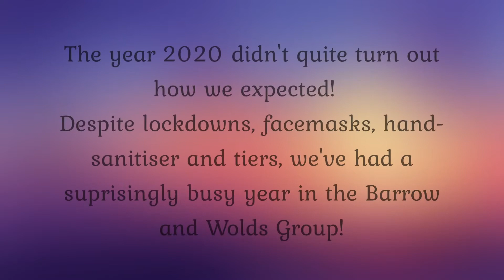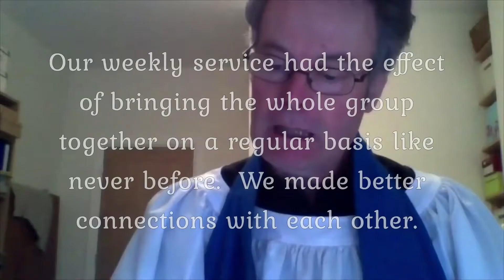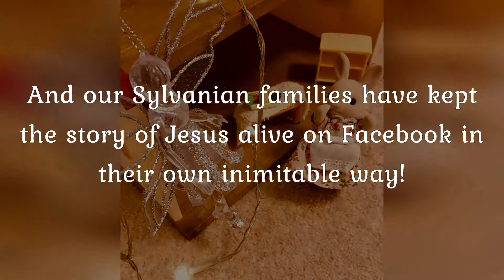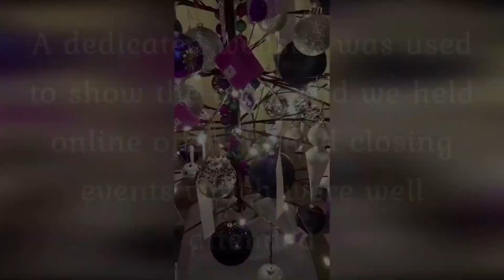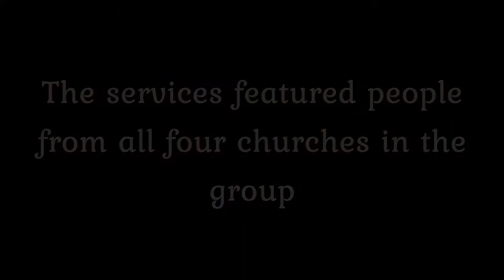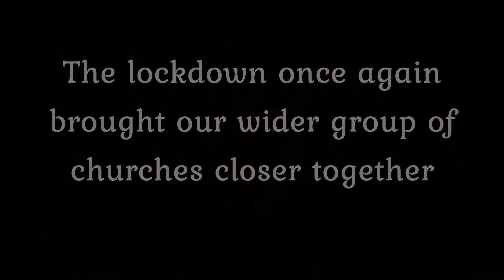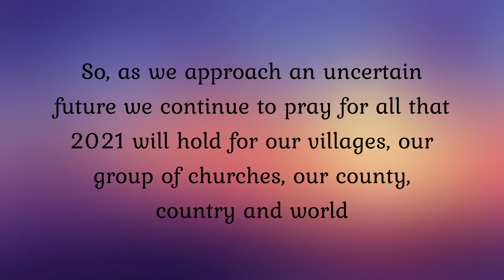BAWG - A look back on 2020